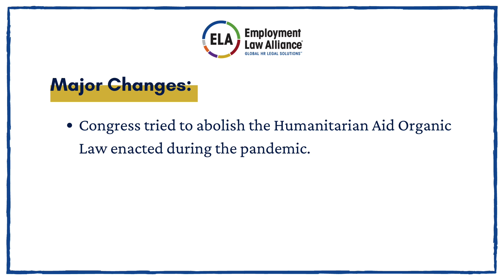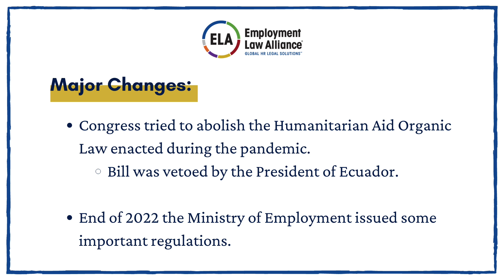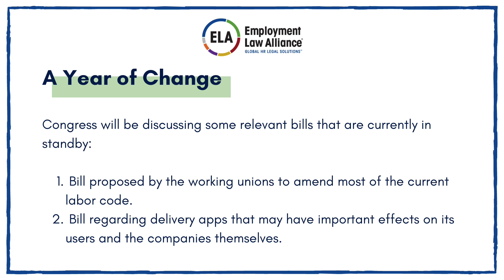2023 Employment Law Year in Review Series: Ecuador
Speaker: Esteban Baquero-Correa
Firm: Pérez Bustamante & Ponce
Jurisdiction: Ecuador

Join ELA thought leaders as they address the most impactful labor and employment changes of 2022 and anticipated developments in 2023.  This year we are using a combination of formats for our global series. View the full Year in Review Series